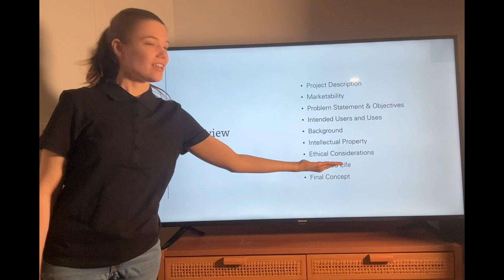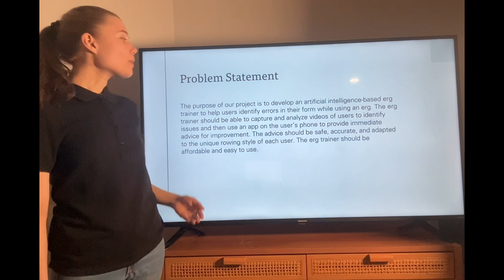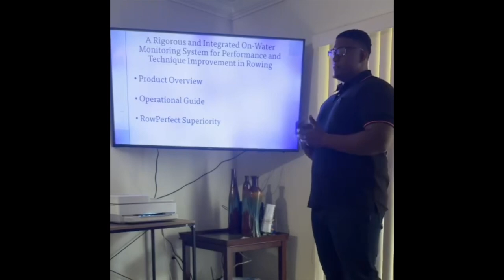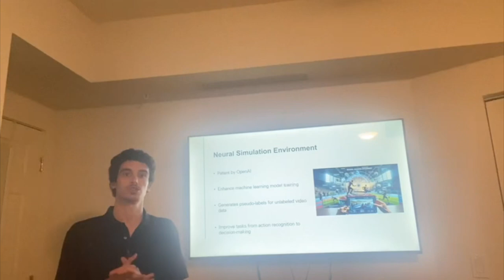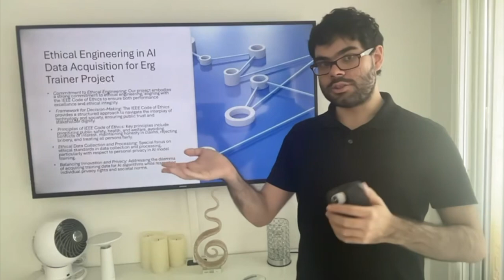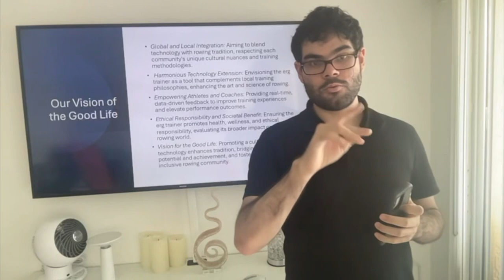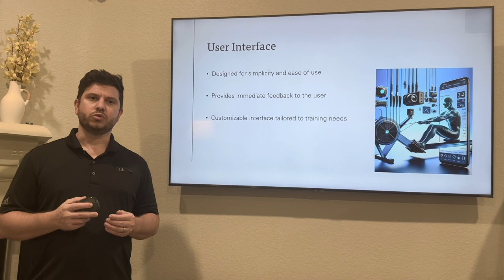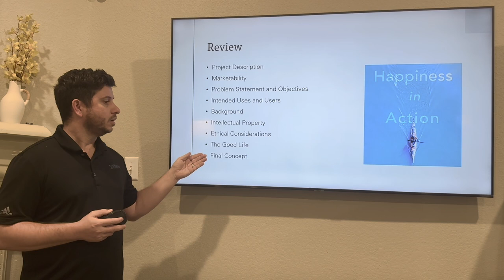FIU EEL 4920 Presentation 1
Team Rho (Team 10) presenting our AI Erg Trainer for FIU EEL 4920 Spring 2024